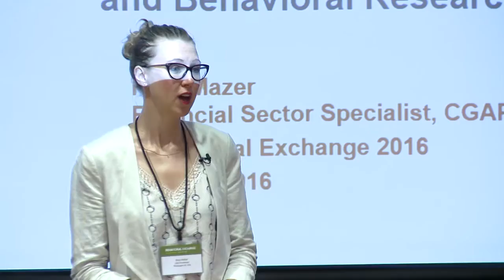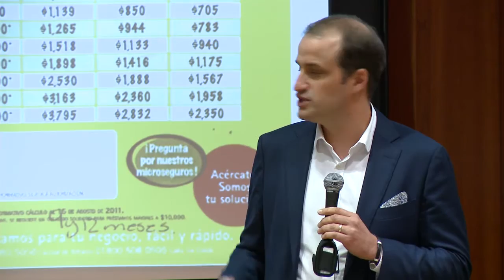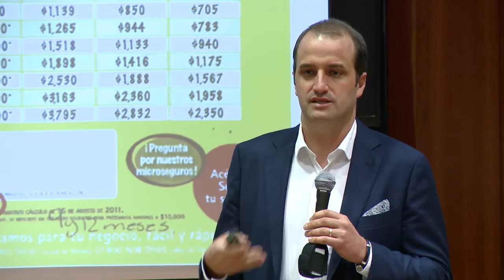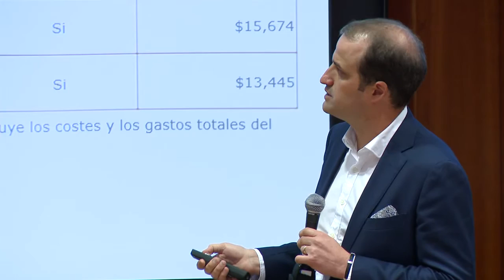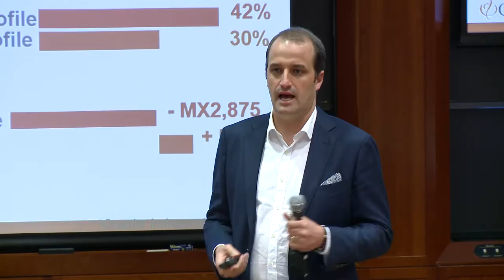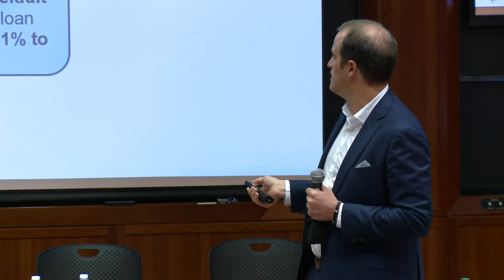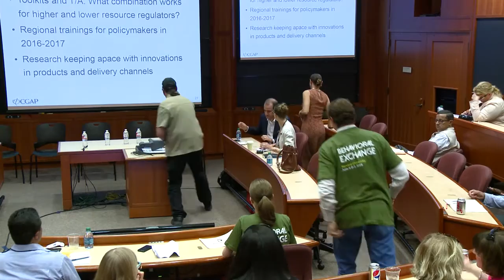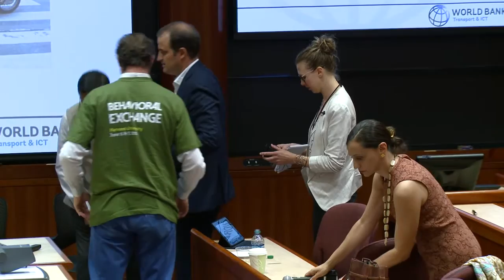BX2016 'The Promise and Pitfalls of Behavioral Science at Scale' Breakout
10:30 AM - 11:45 AM, Tuesday, June 7th, 2016.

'The Promise and Pitfalls of Behavioral Science at Scale' Breakout Speakers: Karla Gonzalez Carvajal from World Bank, Julian Jamison from World Bank, Nina Mazar from World Bank, Rafael Mazer from CGAP, and Sanjay Mitra from India Ministry of Road and Transport.